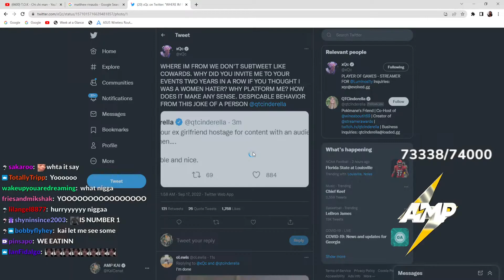XQC Reponse To Qtcinderella Tweet